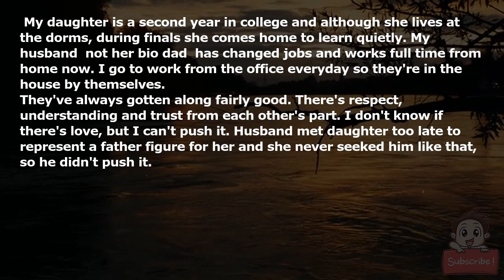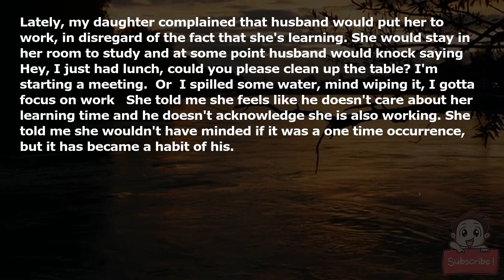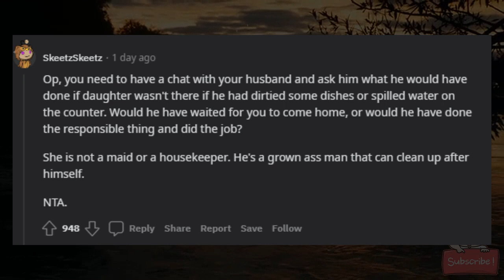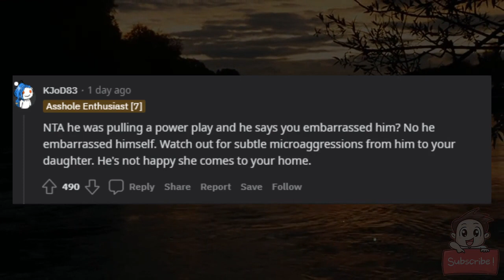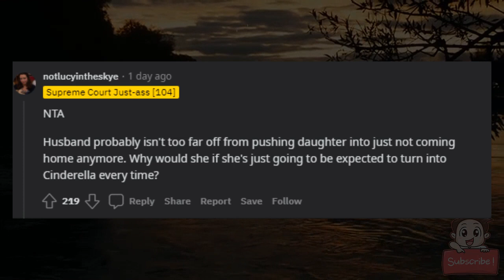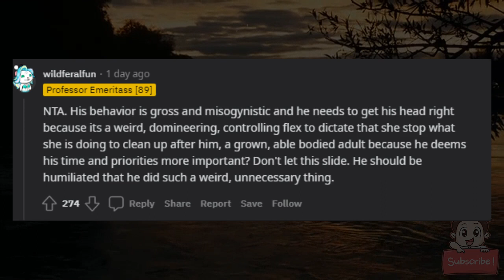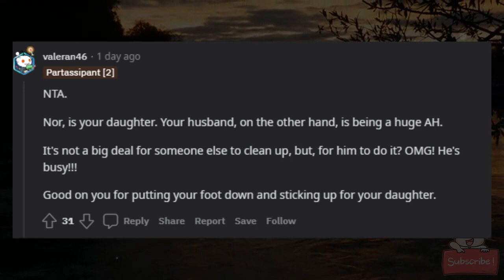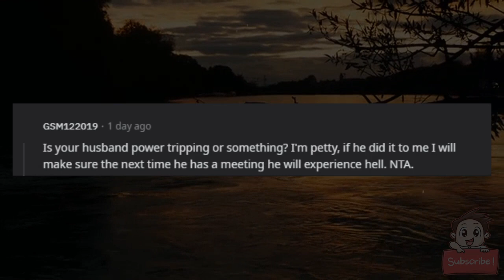AITA for telling my husband my daughter doesn't have to accomodate his needs?